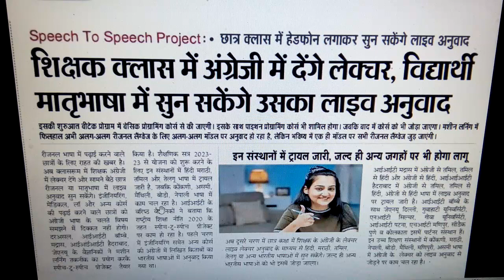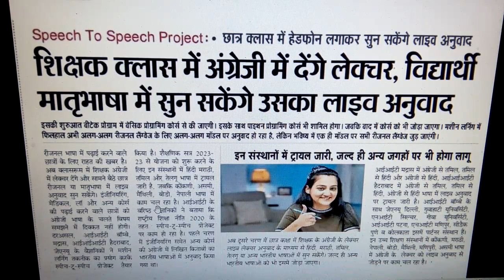अतुल कुमार शर्मा द्वारा शिक्षक भर्ती की महत्वपूर्ण जानकारी